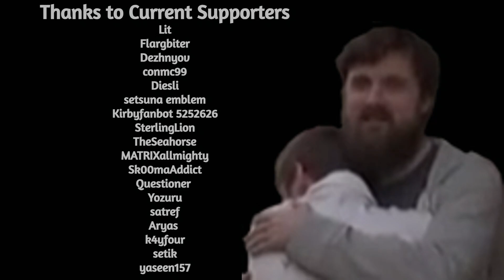Forsen loses to Solid Snake in PUBG